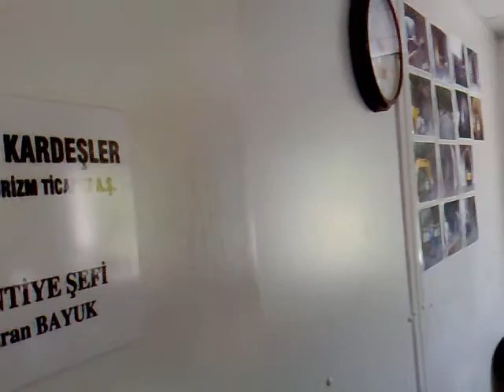incirli hes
adalı holding incirli hidroelektrik inşaatı şantiyesi